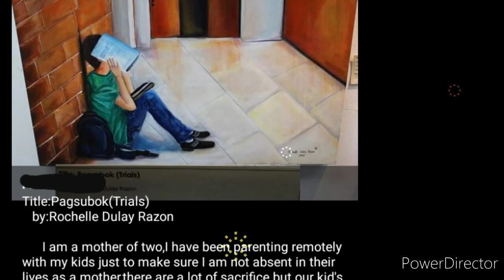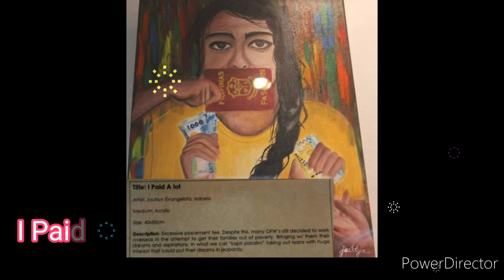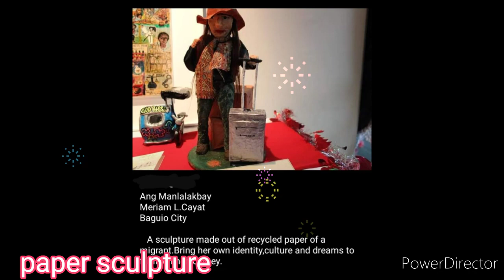OFW Arts' exhibit/Guhit kulay 2019/Philippine Consulate HK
Supporting fellow OFW's to showcase their talents and crafts.